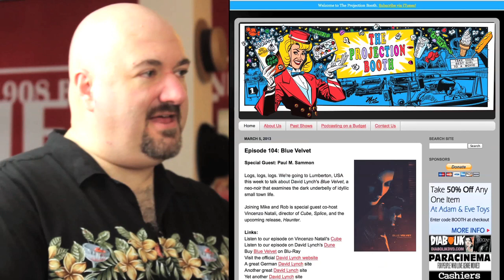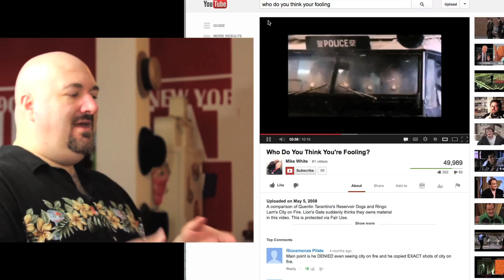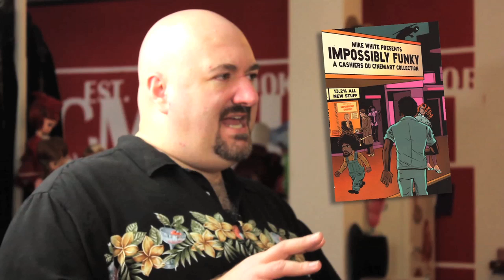The CineFiles: BRUNCH With Guest Mike White (The Projection Booth) PART 1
The first part of a new spin off series begins as Eric and Eddie serve brunch to Mike White of The Projection Booth podcast. Mike came all the way from Michigan to nosh on some Brooklyn bagels. That, and to discuss his role as jury member of THE CINEKINK Film Festival. And how his podcast came to be. And about his zine CASHIERS DU CINEMART. He was pretty chatty.